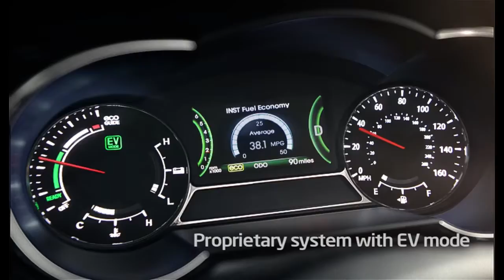Kia Optima Hybrid 2011 commercial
기아자동차 옵티마 하이브리드 광고